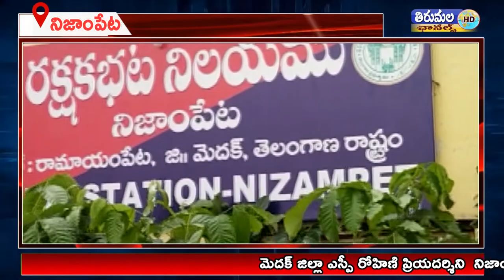మెదక్ జిల్లా ఎస్పీ రోహిణి ప్రియదర్శిని నిజాంపేట పోలీస్ స్టేషన్ ను ఆకస్మిక తనిఖీ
మెదక్ జిల్లా ఎస్పీ రోహిణి ప్రియదర్శిని  నిజాంపేట పోలీస్ స్టేషన్ ను ఆకస్మిక తనిఖీ రికార్డులను పరిశీలించిన  జిల్లా ఎస్పీ